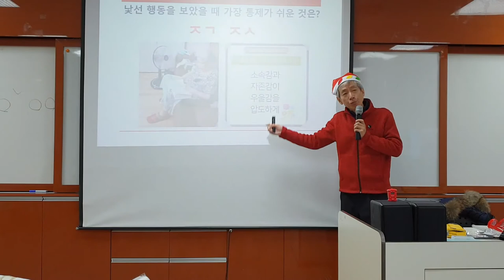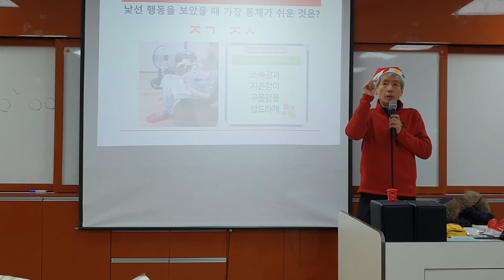낯선행동제주강연 마무리 구호 (낯선 행동의 예방과 대응법 제주 교사 연수)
낯선 행동의 예방과 대응법 제주 교사 연수